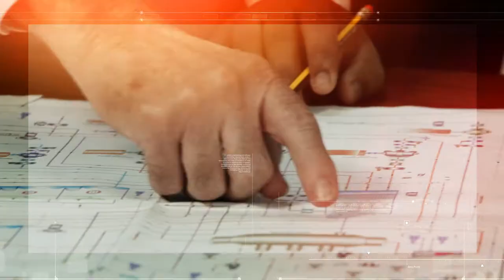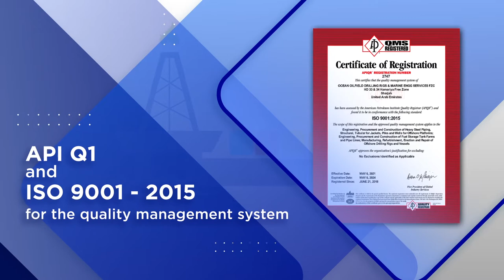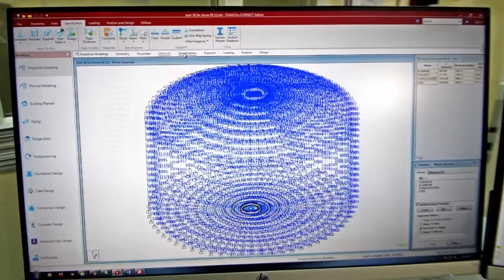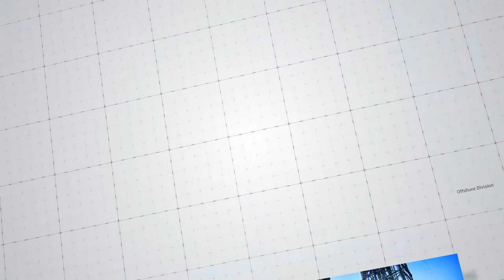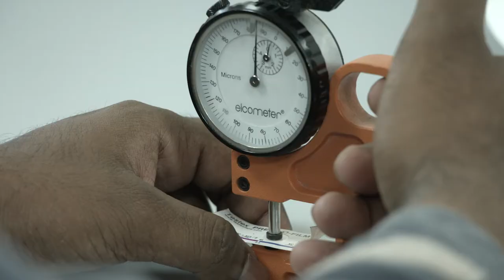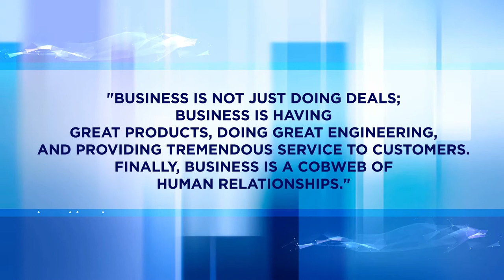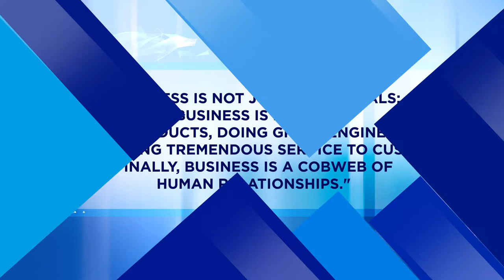Ocean Oilfield Corporate Video